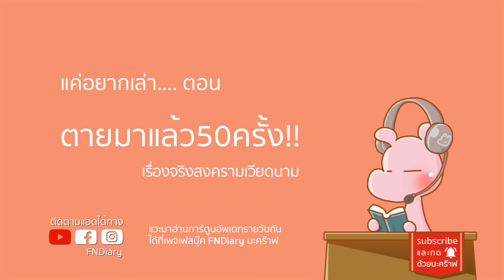ชายที่ฟื้นจากการตาย50ครั้ง กระสุนและมีดไม่สามารถฆ่าเขาได้!! ดาร์คไดอะรี่ I แค่อยากเล่า...◄1097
Shiftหายทั้งกองทัพ เพราะศพร่างเดียว!
ทหารที่อันตรายที่สุด จนผู้นำหลายประเทศยังต้องกลัว!!